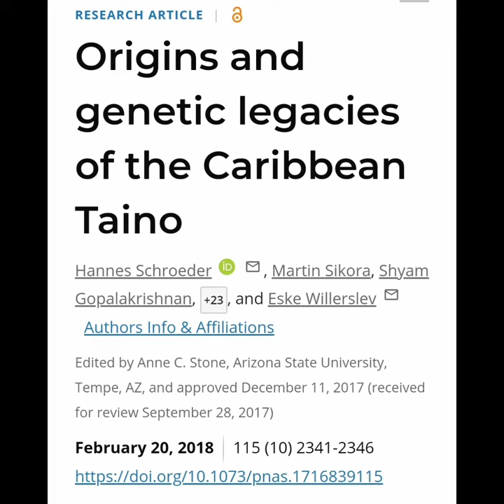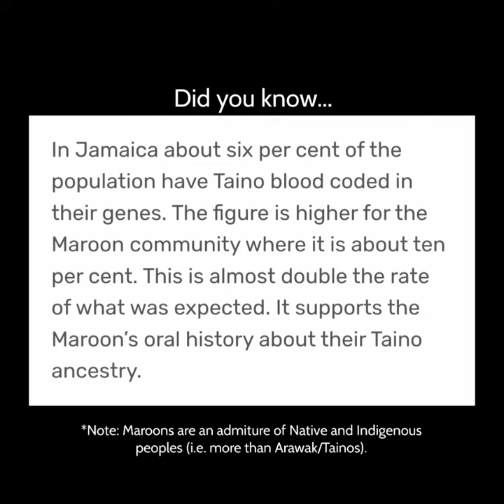𝑫𝒓𝒆𝒂𝒎 𝑶𝒓𝒂𝒄𝒍𝒆 𝑨𝒓𝒂𝒘𝒂𝒌 𝑻𝒂𝒊𝒏𝒐 𝒊𝒏 𝑩𝒂𝒉𝒂𝒎𝒂𝒔 & 𝑪𝒐𝒏𝒄𝒉 𝑺𝒉𝒆𝒍𝒍𝒔 | 𝑱𝒂𝒎𝒂𝒊𝒄𝒂 𝑴𝒂𝒓𝒐𝒐𝒏 𝑻𝒂𝒊𝒏𝒐 𝑫𝑵𝑨, 𝑭𝒍𝒐𝒓𝒊𝒅𝒂 𝑻𝒂𝒊𝒏𝒐 & 𝒎𝒐𝒓𝒆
*Please note: I am not a fan of DNA testing as I believe it only tells one side of our complex DNA story and Heritage, and it is ever evolving. Take this into consideration as you watch my video and read the articles.

True Story... I have been sitting on articulating this video for a few months. But during this time, I became one with the sacred conch shell used by our Native Caribbean Ancestors, notably known as the "guamo" by our marooned Arawakan "Taino" Ancestors.

Every time I tried to create this post, the Ancestors told me to wait. So I listened... I tried to post this again on October 27th, hence the Dia De Los Muertos hashtag in the beginning of the video... Since I could not remove the hashtag to make the video relevant to today, I left it. Truth is, I was not doing this video over for no hashtag 😒🤷🏽‍♀️  Dia De Los Muertos or Day of the dead, was celebrated from October 31st - November 2nd.

I believe it is very important to watch the video, check out the articles mentioned, read them at your leisure, and let's have respectful dialogue.

One Love ✨️